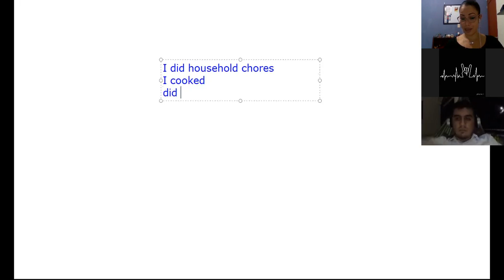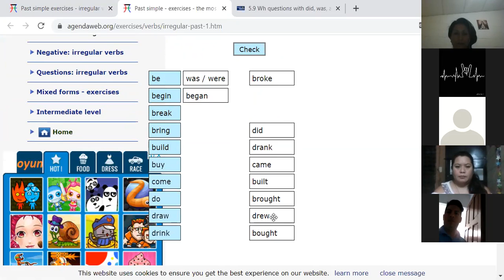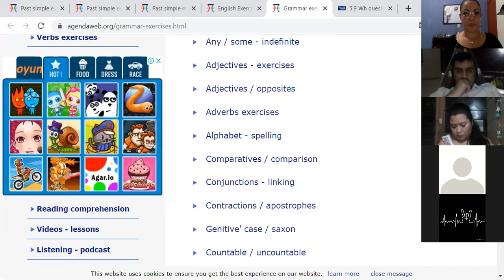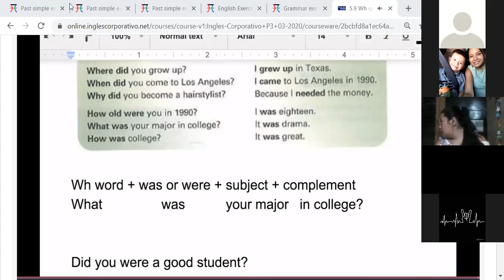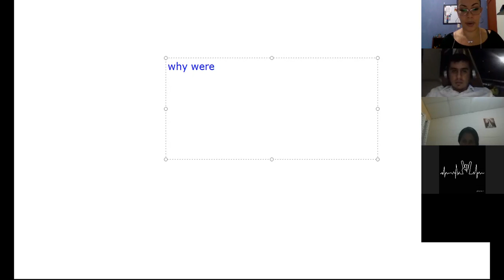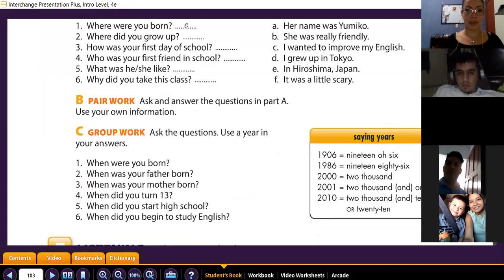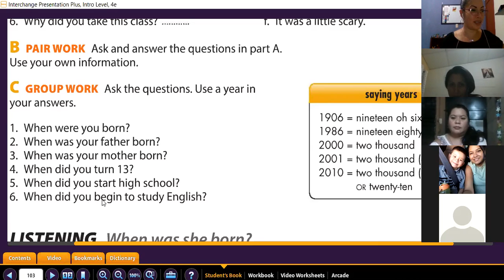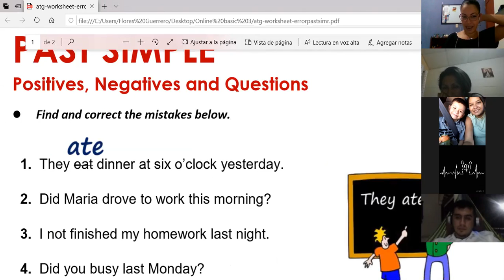Ingles Corporativo- Wh questions with did was and were